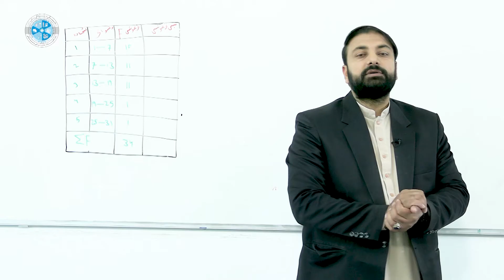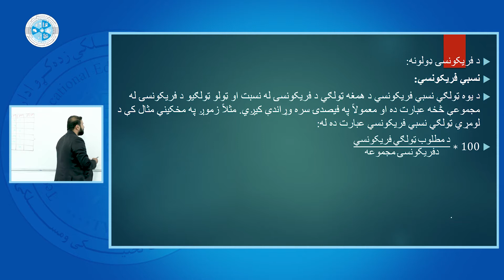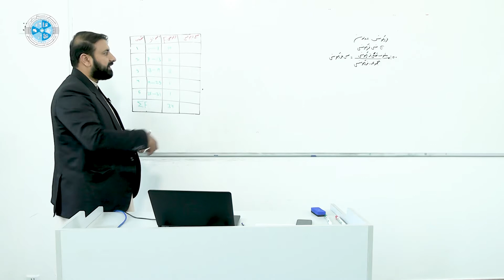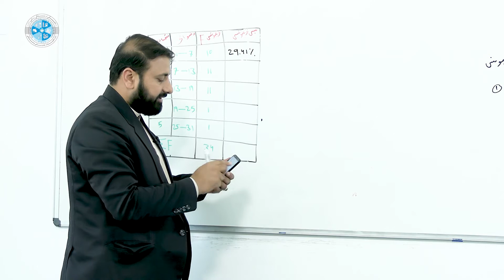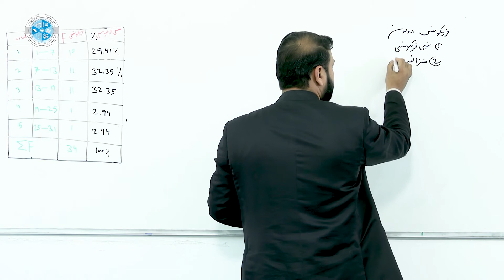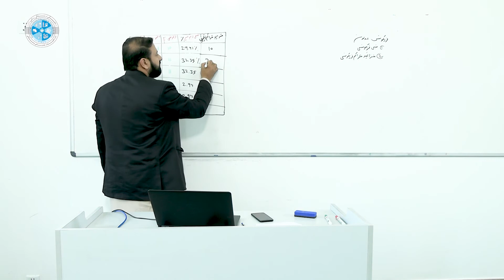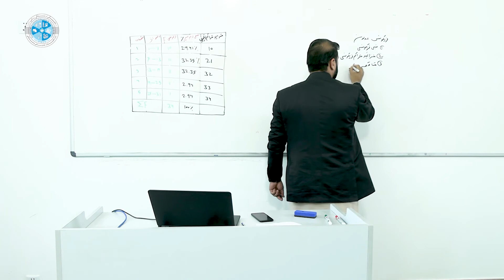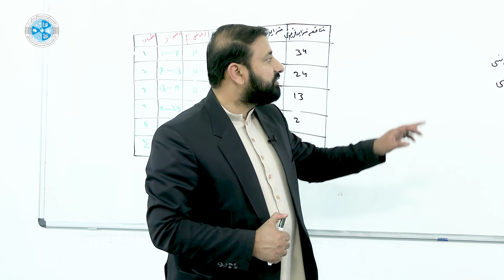Business Statistics – 21 | د سوداګرۍ احصائیه – ۲۱ لوست – د فریکونسي ډولونه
څانګه: محاسبه
ټولګی: دیارلسم
سمستر:دویم
مضمون: د سوداګرۍ احصائیه
موضوع: د فریکونسي ډولونه
استاد: حنیف الله بشار

Faculty: Accounting
Class: 13th
Semester :2nd
Subject: Business Statistics
Teacher: Hanifullah Bashaar